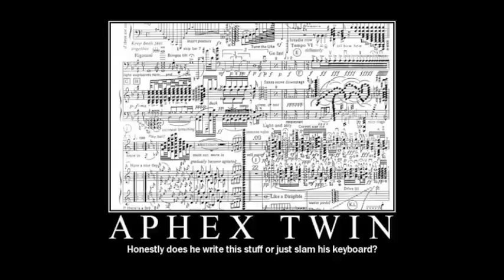Aphex Twin - Vordhosbn (HQ)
Album - Drukqs